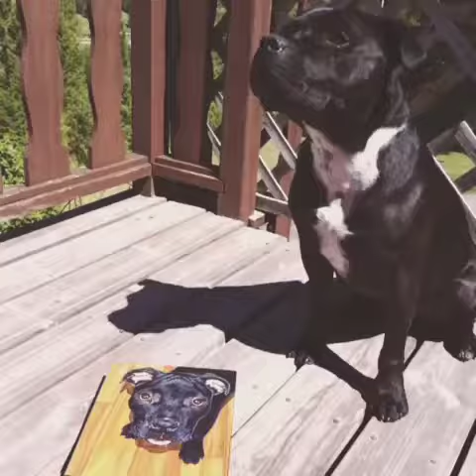Nero's "doppelgänger" video clip - by Robyn Millar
"Nero is an adorable staffordshire bull terrier dog, and this is him posing next to his pet portrait painting that I did of him a couple years ago (and catching some treats along the way haha). This clip was shot with Instagram recently." -RM

Robyn Millar is a Canadian artist working in acrylic paint on canvas to create one-of-a-kind original artwork. Her Pet Portrait paintings and Custom Art commissions are steadily gaining popularity in Calgary Alberta where she currently lives and works, as well as across Canada, the US, and abroad.